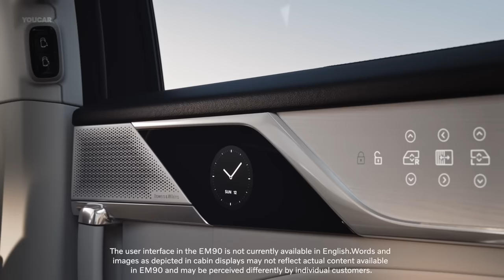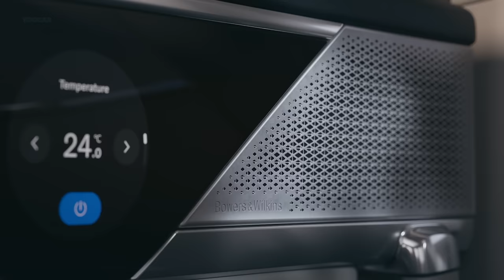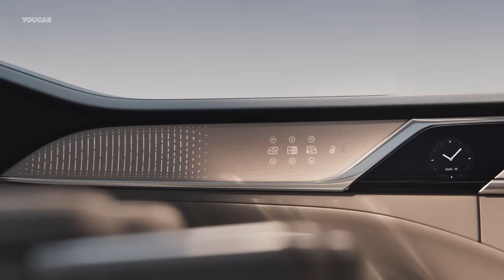VOLVO EM90 Luxury Van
With the new, fully electric Volvo EM90 premium MPV, Volvo wants to unlock a space for living. It’s a car that is designed to be a space where you can find time to connect, think or just relax.

As a fully electric car, the EM90 provides a range of up to 738 kilometres under the CLTC testing cycle. The car comes with a 116 kWh battery and the charging time from 10 to 80 per cent is expected to be under 30 minutes. Powered by an e-motor with 200kW power output, the EM90 can accelerate from 0 to 100 km/h in 8.3 seconds.

Like our EX90 flagship SUV, the EM90 is equipped with all the hardware necessary to enable bi-directional charging. This feature allows you to use the battery of the EM90 as a power bank to charge other electric cars and appliances.

The EM90 comes with 19- or 20-inch aero wheels, in which engineering artistry meets aero efficiency to further help optimise driving range.

Generous cabin width and legroom inside a premium interior are only the beginning. A wide variety of premium materials, luxury lounge seats with so-called zero-gravity cushions, a large panoramic sunroof to enjoy the skies above you, and beautiful Scandinavian design details all come together and create a space that allows you to enjoy life to the fullest while you’re on the move.

The Volvo EM90 is coming first to China and is now available for pre-orders for customers in China.

✅ Source: Volvo